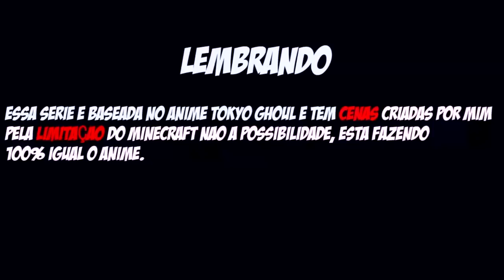Minecraft TOKYO GHOUL - JASON ACHOU ANTEIKU #15 ‹ Sky ›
Eae bão ? Jason ? Achou anteiku ? touka ficou bem ferida, esse cara é um monstro ᕕ( ᐛ )ᕗ